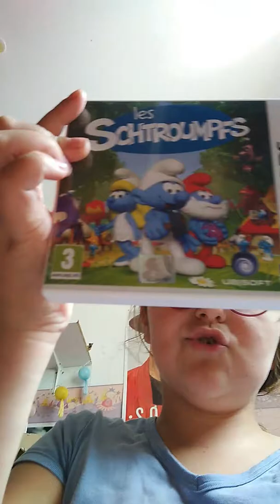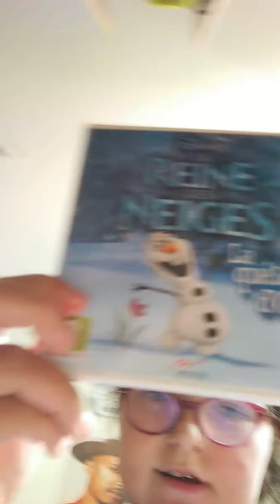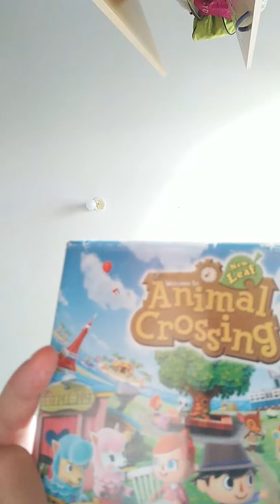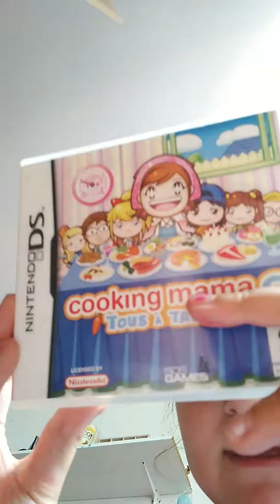Je présente mes jeux de 3ds